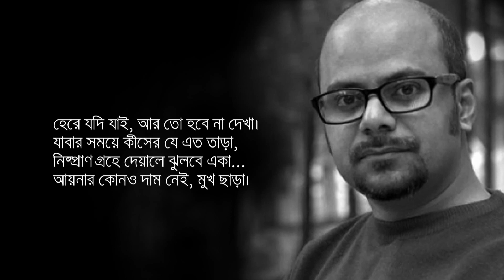আয়না, শ্রীজাত | কণ্ঠ: অমল দাস | Ayna, Srijato | Voice: Amal Das